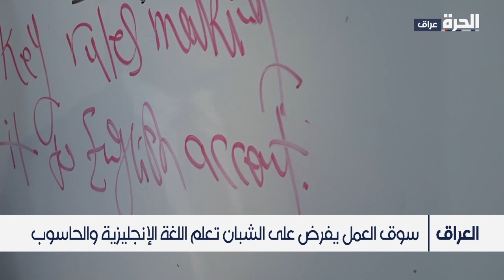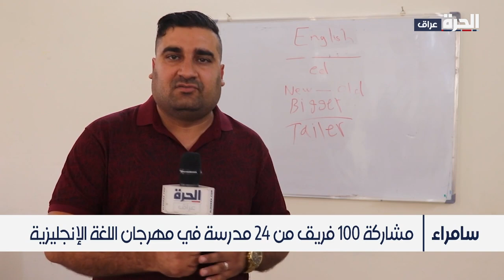في سامراء.. "مهرجان اللغة الإنجليزية" يرى النور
بهدف تطوير مهارات اللغة الإنجليزية لدى الطلبة بمحافظة صلاح الدين، أقيم مهرجان في قضاء سامراء تضمن فعاليات تنوعت بين الأعمال المسرحية والغناء والخطابة قدمها طلبة من أربع وعشرين مدرسة. ويشهد العراق إقبالا لافتا على معاهد تعلم اللغة الانجليزية لأسباب تتعلق بالدراسة واستخدام الأنترنت للعمل ومجالات أخرى.

حمل تطبيق "الحرة كونيكت" للتلفزيونات والهواتف الذكية:

أمازون فاير